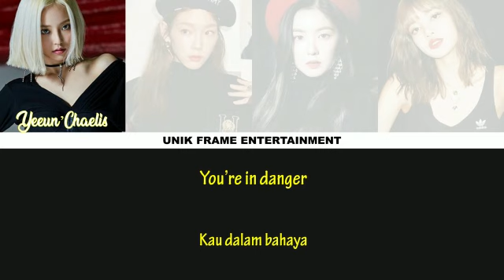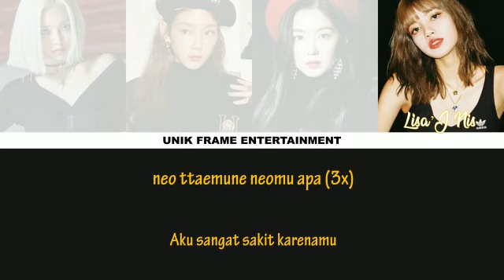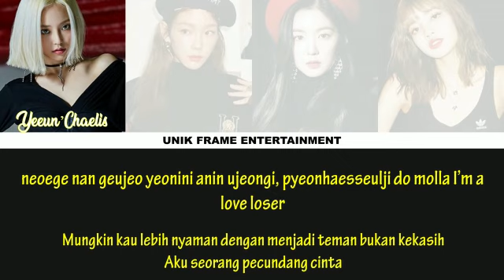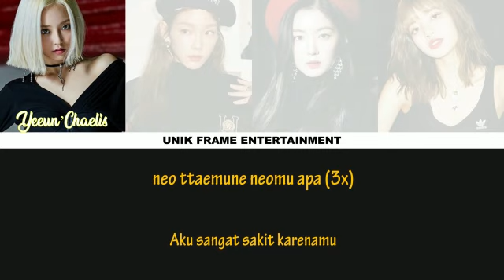[Coded lyrics] Diamond Sky - Danger Cover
Halo para Starlight!!
Diamond Sky kembali dengan lagu Danger
Dengan video lirik agar kalian bisa ikut bernyanyi bersama mereka!